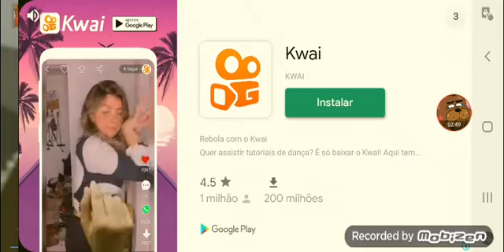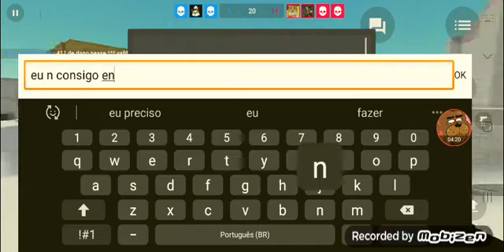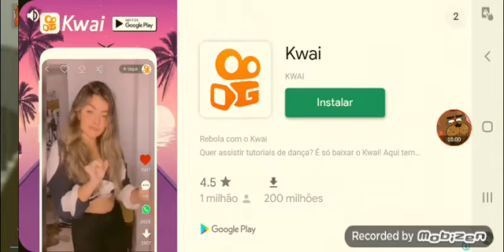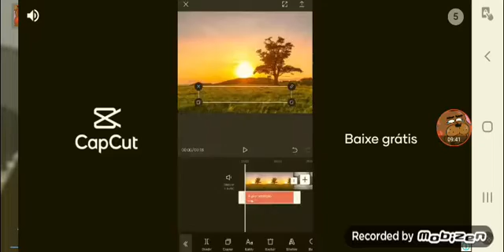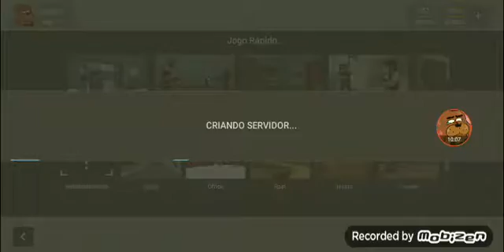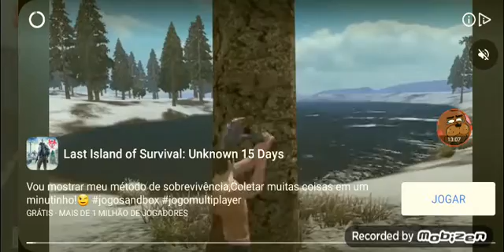block strike o meu time é uma bosta